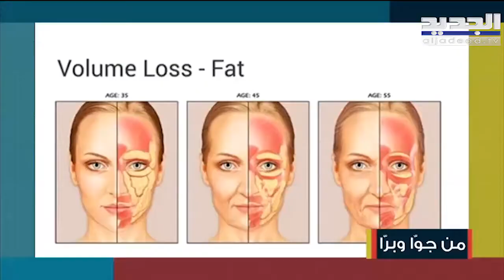Aesthetic Techniques for Weight Loss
Morning chats and some beauty talk!
Thank you New TV, a wonderful team and an amazing host for having me!